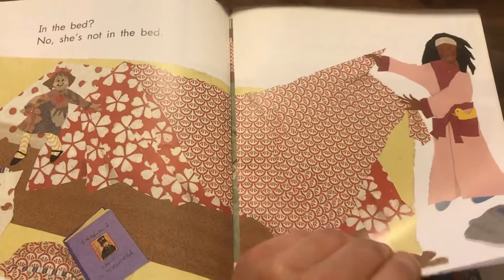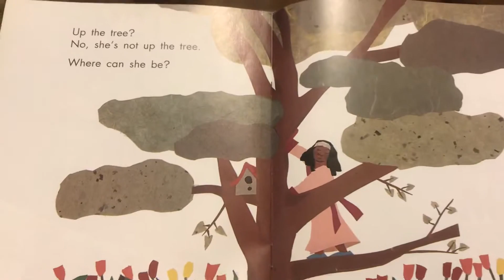Where’s Cupcake? By Catherine Peters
this book is to really book